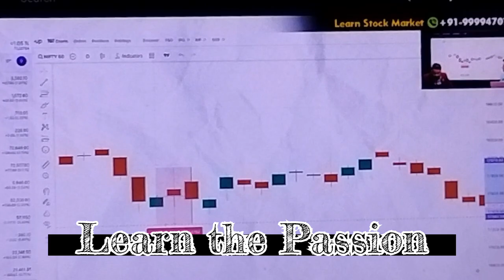ZERO 2 INFINITY || DAY-17/180 || BANKING ASPIRANT || Mini VLOG || STUDY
SBI CLERK PRE Expected Cut off || Sbi Clerk 2023 Cut off || गिरेगी CUT OFF